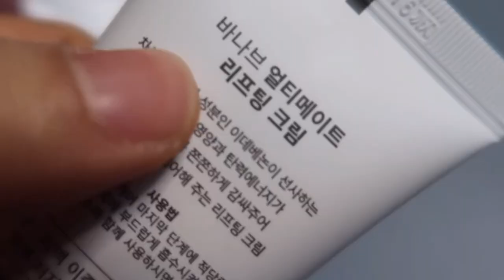잔주름지우개/나의 노화 현상/가을옷,메이크업/메르비vs바나브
BAG - Tedday blake (테디 블래이크 KIM STAMPATTO 11" - CAMEL BROWN)